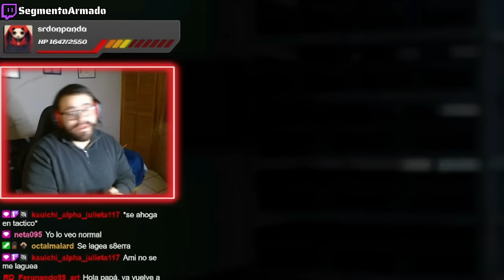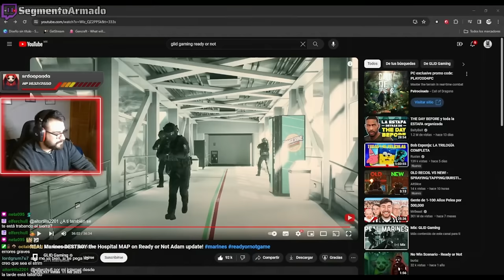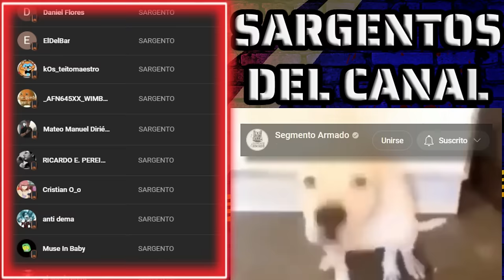Ex Policía REACCIONA a Ready Or Not ¿EL SIMULADOR SWAT MAS REALISTA? 🚨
Uno de los juegos que mas me ha gustado de este año, pero ¿Qué pasa si lo analizamos desde el punto de vista táctico real?